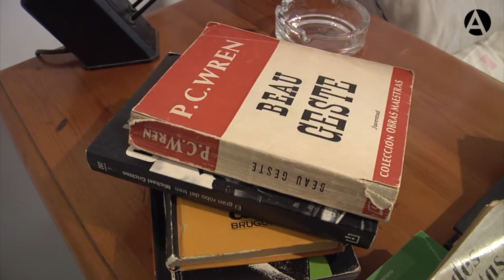Dolly Onetti - entrevista